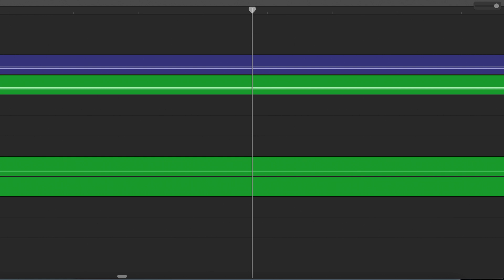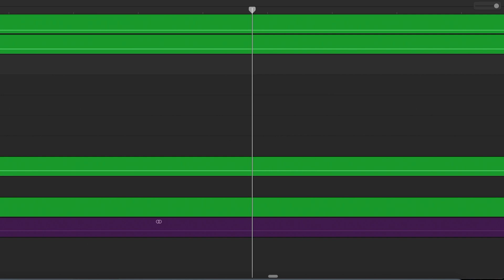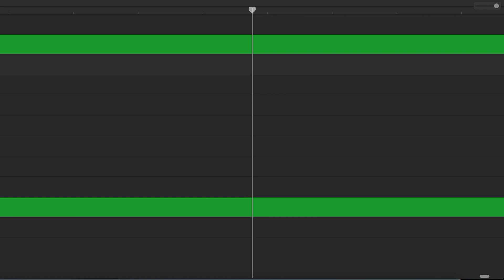DITD - nirvana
i?

Image Creator: Ville Saalo